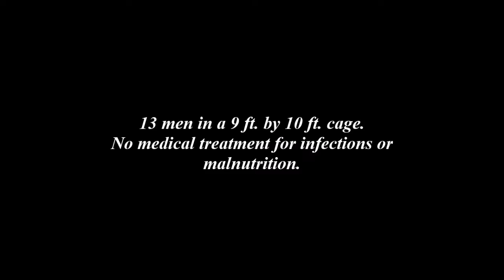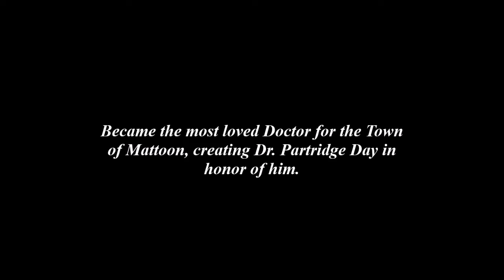Mattoon Veterans 5